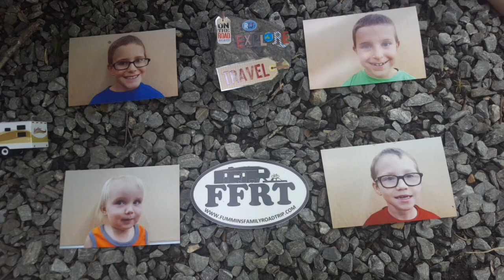Road Ready Campground Reviews | Lake Havasu State Park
We were lucky enough to be given a spot at Lake Havasu State Park for the 9th Annual Lake Havasu Balloon Fest & Fair.  We stayed at the state park, and loved it!!!

0:00 Balloon Glow
0:44 Where are we?
4:12 Aerial trip to the Balloon Fest

Are you familiar with the community Fulltime Families?  If not, check them out if your a traveling family, or aspire to be one: